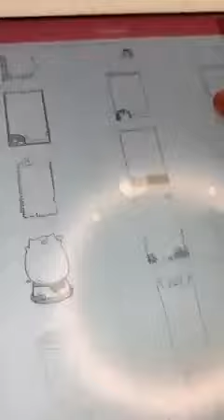This printer I recently bought is the biggest college hack ever!!!